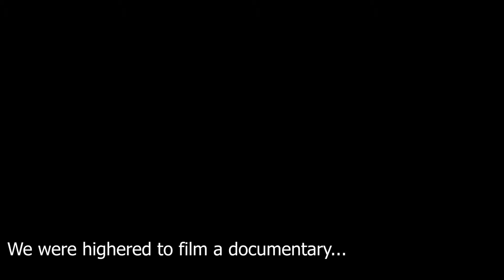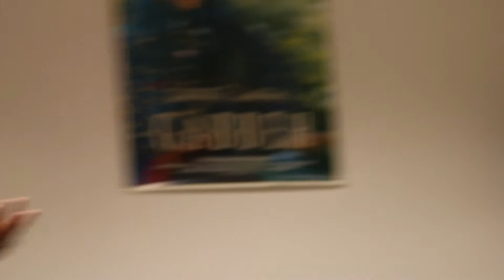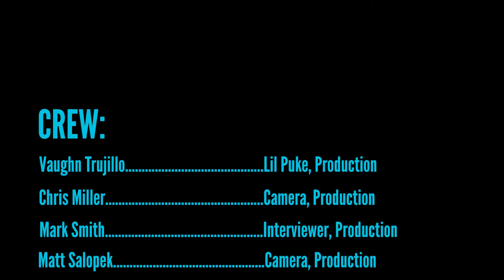Lil Puke - A Documentary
An attempt at a short, comedic film making fun of modern young rappers and their trends--acted, shot and produced by me and my classmates in Technical Video Production 111 at UNM.